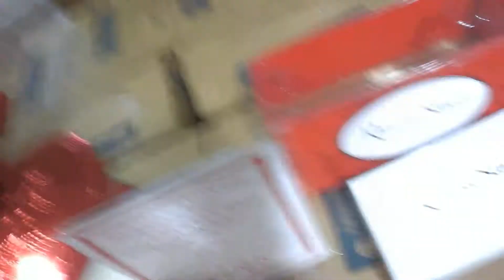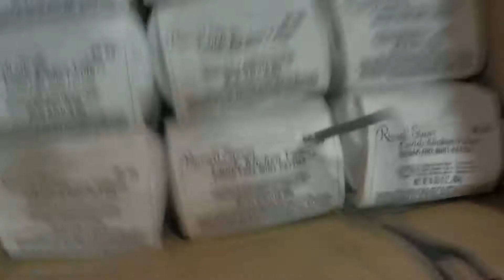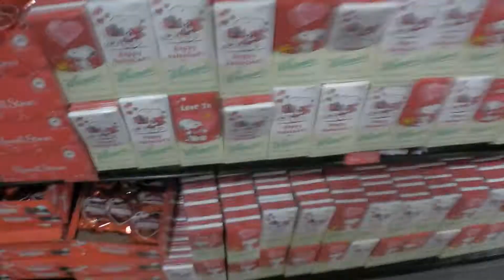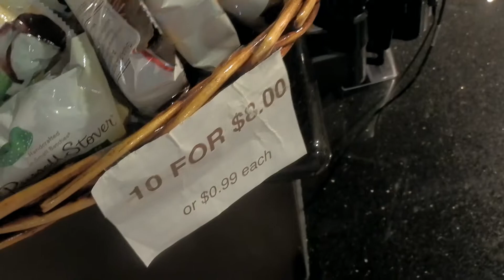I went to chocolate heaven!!!